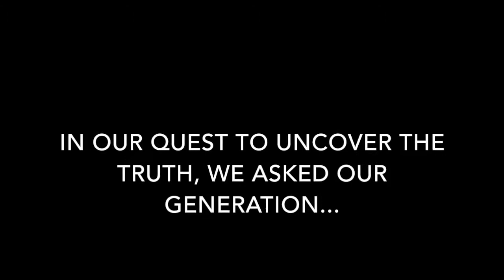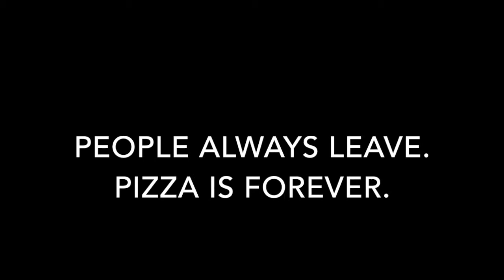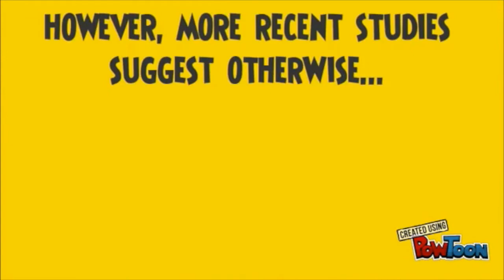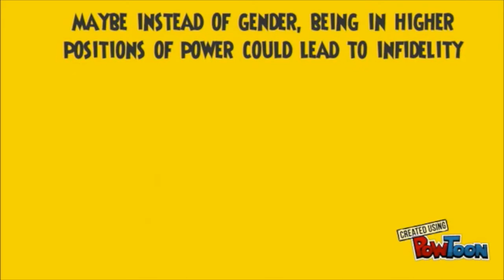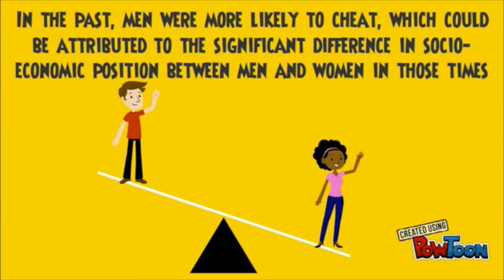Psychology Myth Busters - Are Men More Likely to Cheat than Women?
Group 5

Brand, R., Markey, J., Mills, C., & Hodges, M. (2007). Sex Differences in Self-reported Infidelity and its Correlates. Sex Roles, 57(1), 101-109.

Lammers, J., Stoker, J., Jordan, J., Pollmann, M.M.H., & Stapel, D.A. (2011). Power increases infidelity among men and women. Psychological Science, 22, 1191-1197